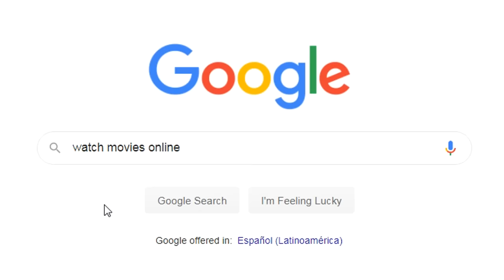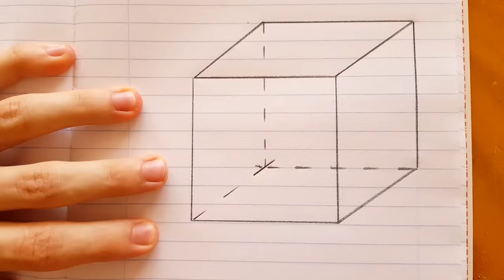All Your PAIN In One Video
Life is painful...